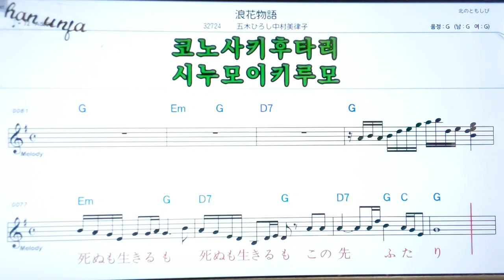나나와모노가타리/이쯔키히로시나카무라히쯔코🤞日本の歌,일본노래.한,일 동시 독음 발음 표기💖악보, 코드, ,,Karaoke*카라오케 반주